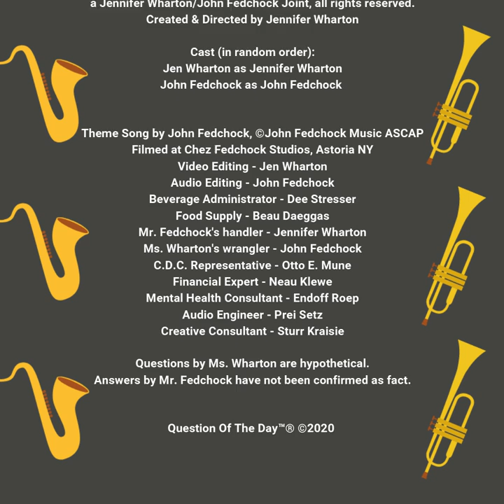Question of the Day with John Fedchock from Chez Fedchock 4/22/20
Question of the Day with John Fedchock from Chez Fedchock

Between the end of March and the end of May 2020, John Fedchock and Jennifer Wharton made 62 videos like this to keep themselves busy during quarantine.